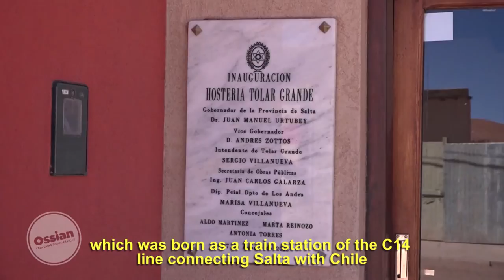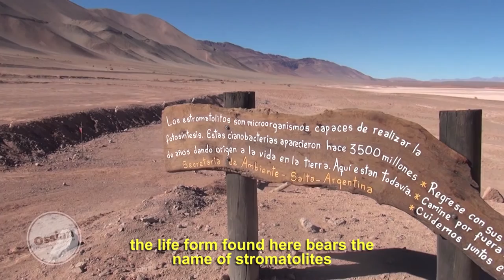OssianVision - Tolar Grande, Salta. NW Argentina. English subtitled.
In this episode you will see a trip to Tolar Grande, in the heart of the northern Andes of Argentina with Jasmine Rossi and Sebastian del Val.